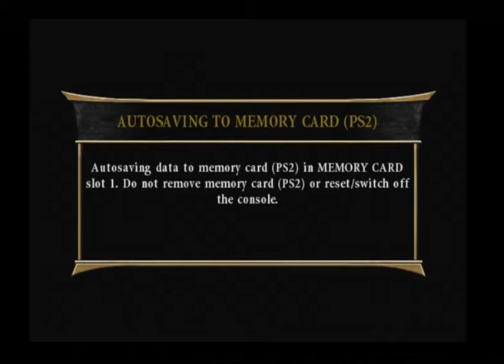Mortal Kombat: Armageddon | Arcade Shao Kahn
Shao Kahn Arcade complete!